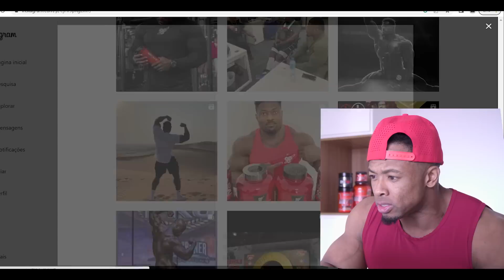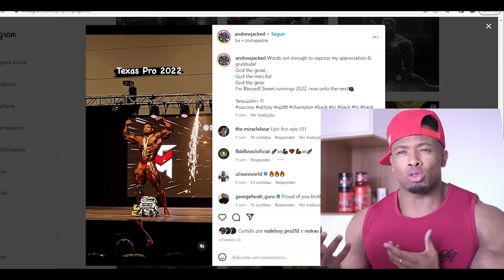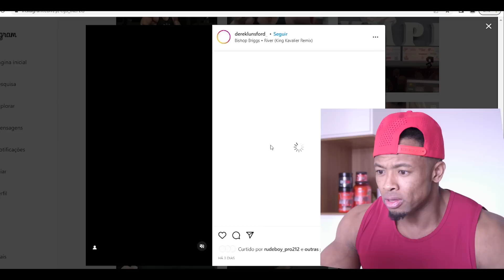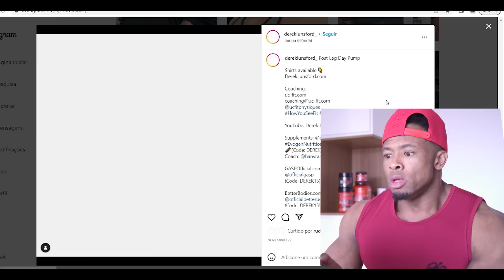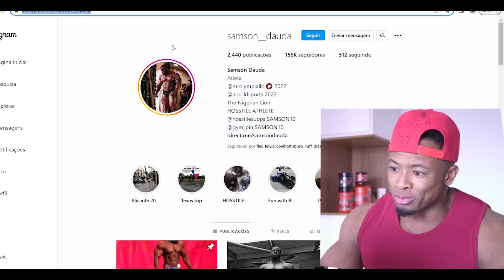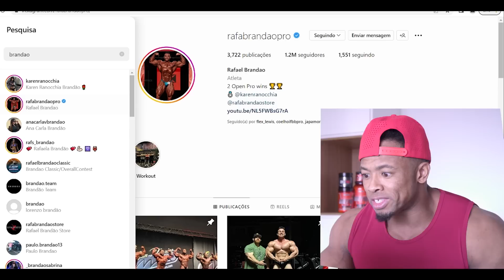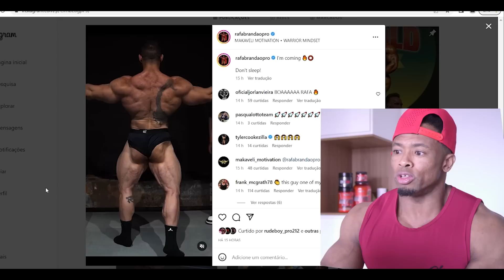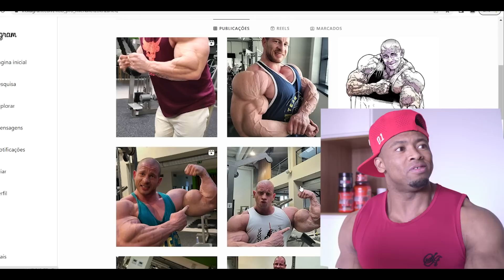AS SURPRESAS DA OPEN DO OLYMPIA - OS DARK HORSE!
Quer fazer parte do Rude Boy Team?